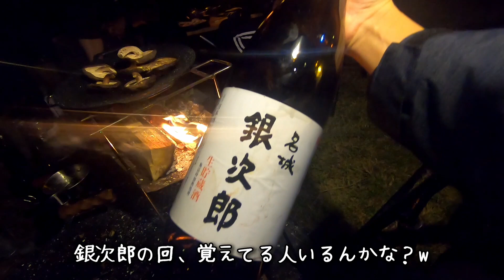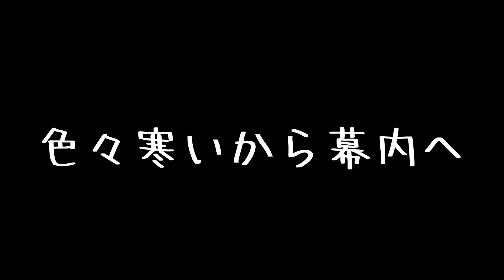【キャンプ】新幕ミニマルワークスVハウスMでソログルキャンプ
🥕pippin(動画で使用しているキャンプギア)

最高の仲間と最高の瞬間を camp キャンプ うさキャンねる dod投稿者へ dod好きな人と繋がりたい YouTube キャンプ飯#キャンプ好きな人と繋がりたい#アウトドア#鹿児島キャンプ